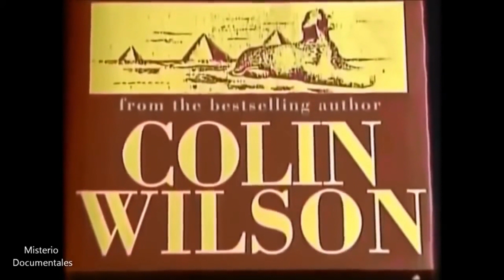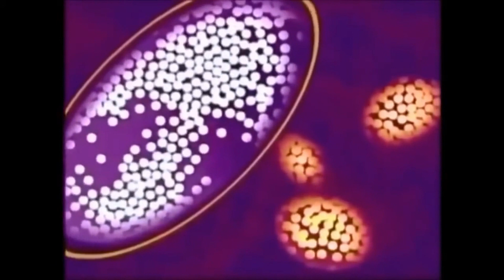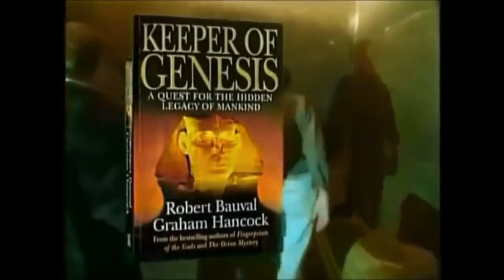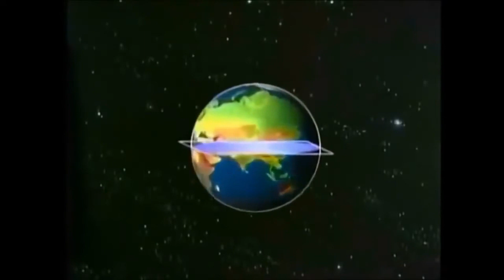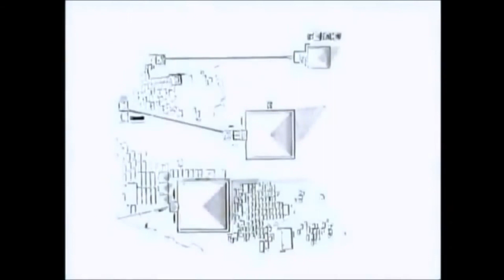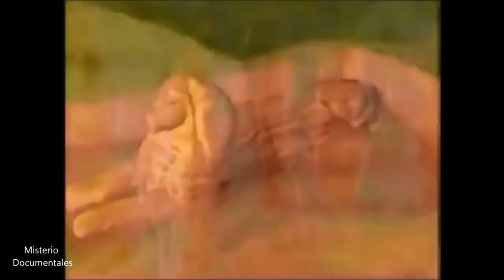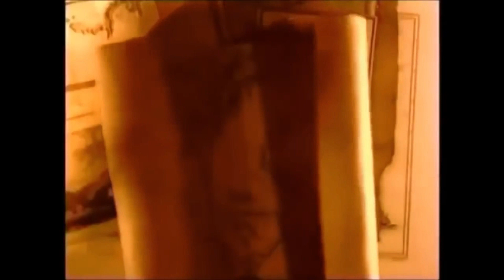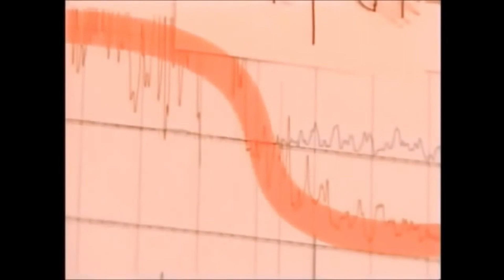HISTORIA PROHIBIDA DOCUMENTAL COMPLETO EN ESPAÑOL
Este documental, habla sobre la historia prohibida y dónde y cuándo se originó la civilización. Los expertos han elaborado muchas teorías pero a veces las evidencias contradicen por completo todas las hipótesis bajo el suelo congelado de Siberia se han encontrado especies animales extinguidas por un repentino cataclismo global como el mamut gigante también se han descubierto mapas muy antiguos que muestran la antártida siglos antes de que fuese descubierta, este mapa tiene centenares de años y describe la auténtica configuración de la tierra de la reina maud que está
oculta bajo un kilómetro de hielos y su configuración real no se conoció hasta 1949

O si tienes alguna sugerencia para nuevos videos, no dudes en comentarlo